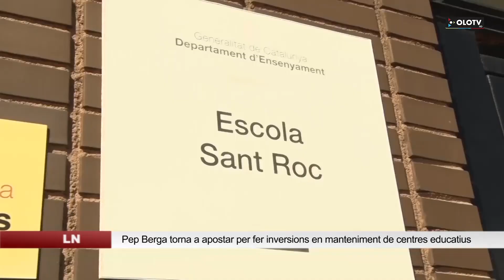Junts aposta per invertir un milió d'euros per fer manteniment als centres educatius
Junts centra les seves propostes en educació en seguir invertint en el manteniment de centres educatius de la ciutat. Després del milió i mig d’euros invertits en el primer pla d’inversió, Pep Berga aposta per fer-ne un segon durant el proper mandat si surt escollit. Berga explica que volen “continuar mantenint aquest compromís de, com a mínim, invertir un milió d’euros a escoles públiques d’Olot i hem de mirar que aquestes dotacions s’incrementin amb projectes més concrets, com per exemple els vestidors de l’Institut Garrotxa”.